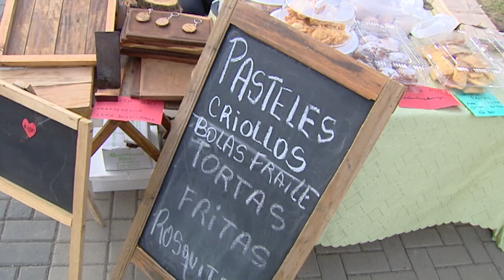FIESTA DE LA PRIMAVERA Y DÍA DEL ESTUDIANTE EN PLAZA SAN MARTÍN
DÍA DE LA PRIMAVERA - el sábado comenzó la primavera y varios grupos de jóvenes concentraron desde muy temprano en el centro de la ciudad. Allí recorrieron ferias y escucharon música de bandas locales y luego a la espera del show de Lauty Gram. Estuvimos allí.